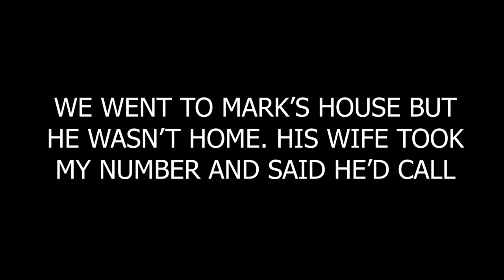Finding Mark.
In this vlog I tell the story of how I met Mark. A random guy who'd passed out on the side of the street last Saturday night. I put him in an Uber and sent him on his way thinking I'd never speak to him again. Then I remembered I had his address